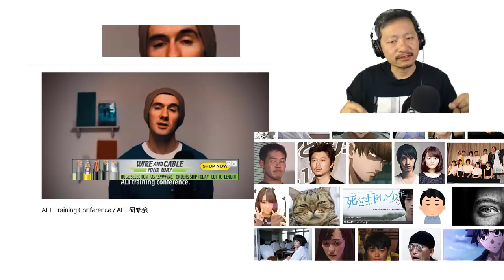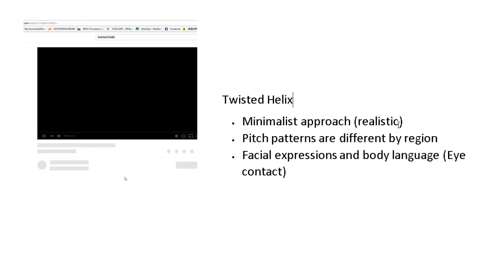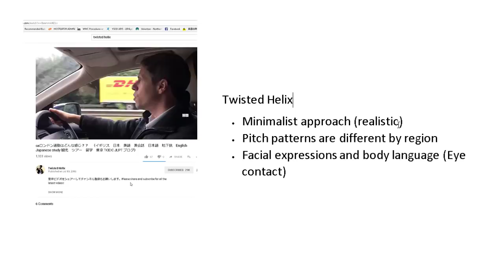British guy Twisted Helix's Japanese Nitpicked by two Japanese men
This time I got a permission from Mr. Twisted Felix, a British guy who speaks excellent Japanese.  I pointed out that his approach is a realistic and practical one in terms of pronunciation.  I also said that his mannerism, especially his eye expression, is very good.  Many Japanese people feel he is a very friendly person and they want to be his friend.

Having said that, I may overstretched my theory.  Please feel free to let me know what your observations are.